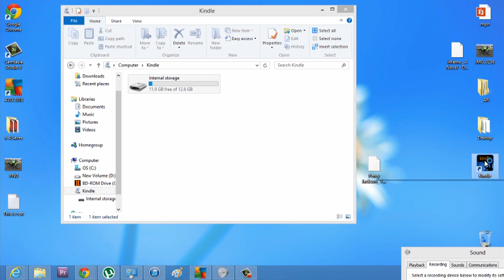Syncing a Book to Kindle From Kindle for PC : Kindle 2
Syncing a book to a Kindle from Kindle for PC will require the use of your Internet connection. Sync a book to Kindle from Kindle for PC with help from an electronics expert in this free video clip.

Series Description: Amazon's Kindle is a device designed to make reading books as fun as possible. Get tips on using Amazon's Kindle with help from an electronics expert in this free video series.